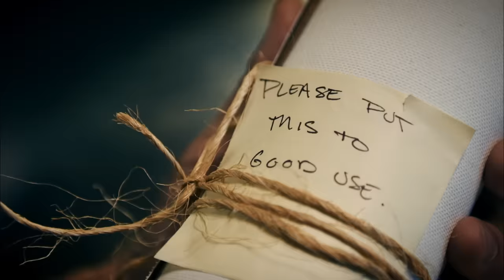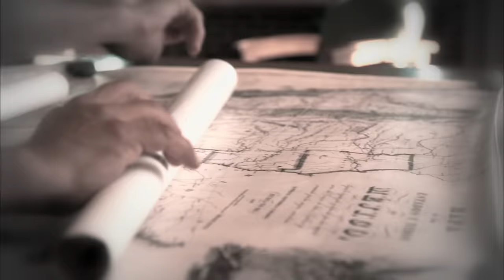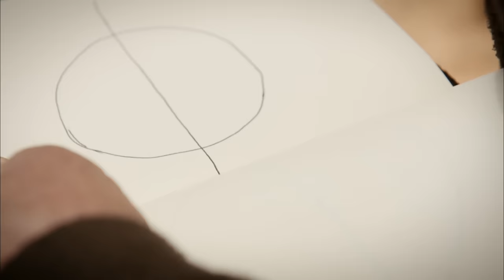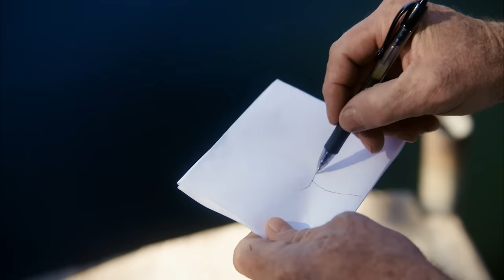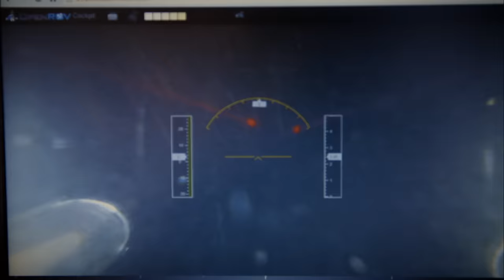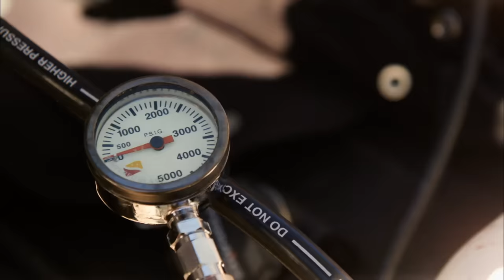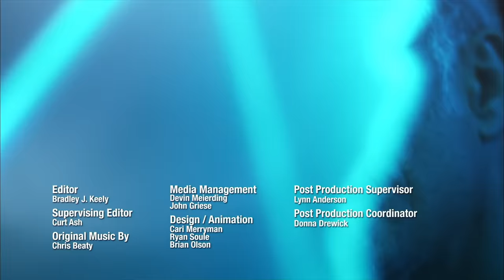America Unearthed: Montezuma's Gold Stashed Away in Utah (S3, E4) | Full Episode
Scott receives a strange package that points to a legendary treasure hidden in Southern Utah. See more in Season 3, Episode 4, "Montezuma's Gold."